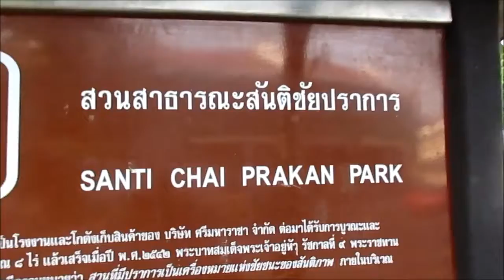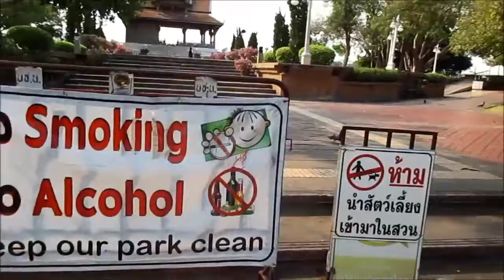Bangkok, un oasi di verde sul fiume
Un oasi di verde sulle sponde del fiume Chao Phraya a Bangkok.
In questo video vi porto a visitare nel cuore di Bangkok il parco Santi Chai Prakan. Non è molto grande ma è una vera oasi di pace e di verde nel cuore di Bangkok. Per altro c'è uno degli ultimi due forti a pianta ottagonale, recentemente ristrutturato, edificato sotto il regno di Rama I. Un luogo dove passare un'ora in relax guardando il lento scorrere del fiume Chao Phraya.